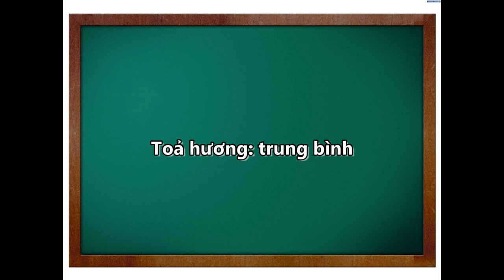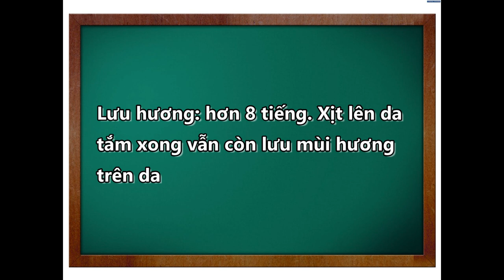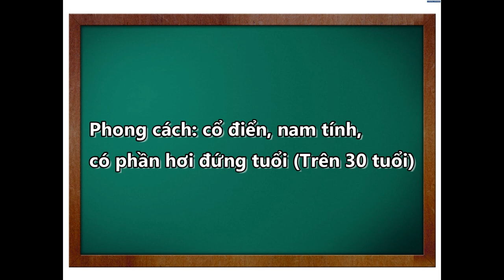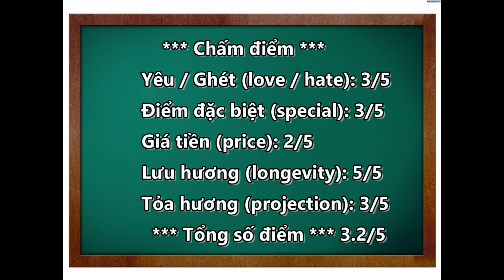Review nước hoa CREED - VIKING (2017)